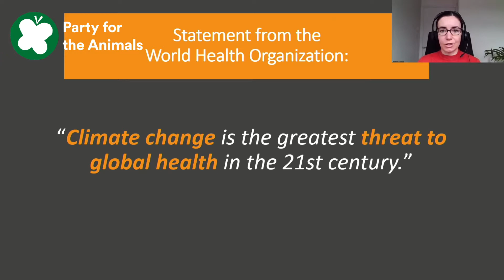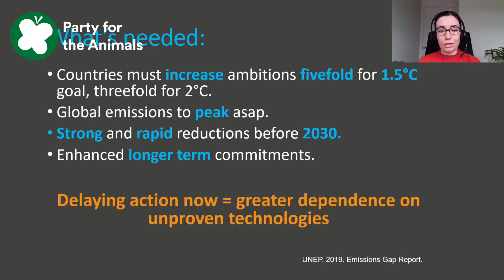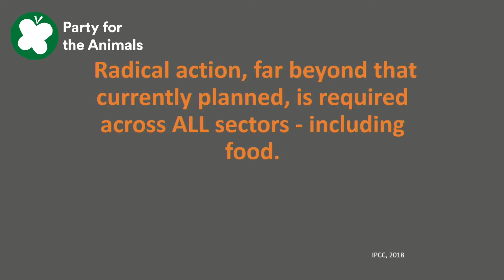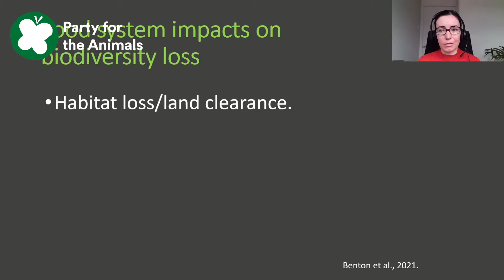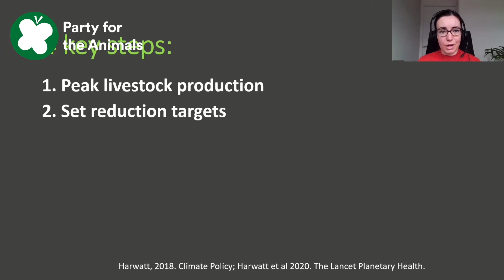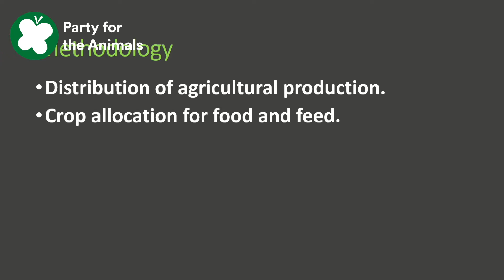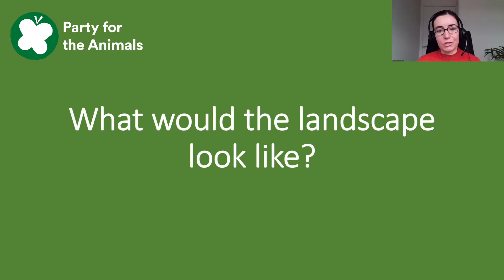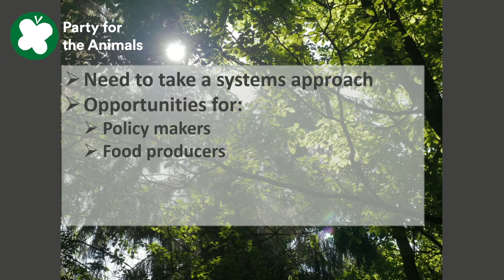Lecture: Food and the Ecological and Climate Crisis, by dr. Helen Harwatt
The climate and biodiversity crises are the greatest threat to global health in the 21st century. 💥 And changing our food system is crucial to tackle both: the production of meat and dairy plays a disproportionately large role in both crises, and changing to a plant-based food system offers most opportunity to turn the tide while we still can.

In this mind-blowing lecture, Helen Harwatt, senior research fellow at Chatham House (one of the most prestigious think tanks on international affairs in the world), and visiting fellow at Harvard University, explains the science behind this conclusion -and- the solutions at hand.

🆘 "Radical action, far beyond that currently planned, is required across -all- sectors, including food. Food systems are the leading driver of biodiversity loss and account for approximately 33% of greenhouse gas emissions. The "Business-as-usual" meat production and consumption accelerates habitat loss the most, threatening over 17.000 species. Shifting production and consumption of animal products is the most crucial enabling element."

⛅️ And that's the hopeful part! Since while almost half of all inhabitable land is used for agriculture and 78% of agricultural land is used for the production of milk and dairy, these animal product provide only 18% of global calorie supply and 37% of global protein supply. 🍀 Changing to a more sustainable and more efficient way of producing our food will free up land, reduce emissions and even offers the opportunity to take greenhouse gasses from the atmosphere by means of nature restoration and reforestation.🌳

🤜 Want to help us re-direct subsidies away from the intensive livestock industry, into sustainable, plant-based and organic agriculture that's good for us all? 🌱

👉 Vote for a party for animal rights and the environment in your country